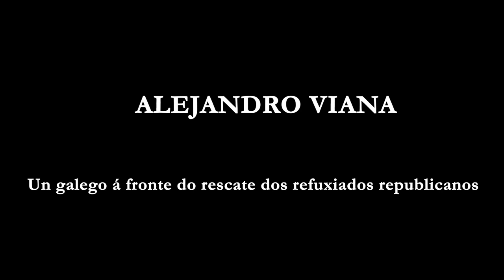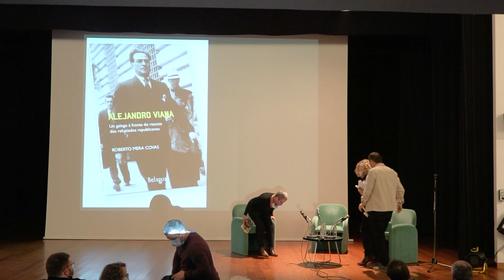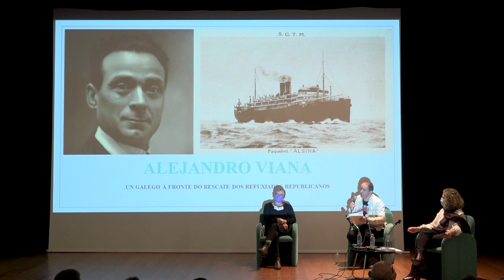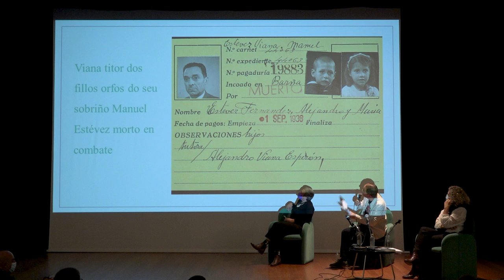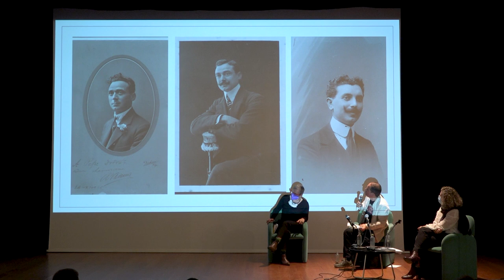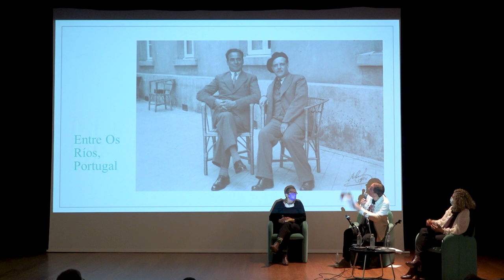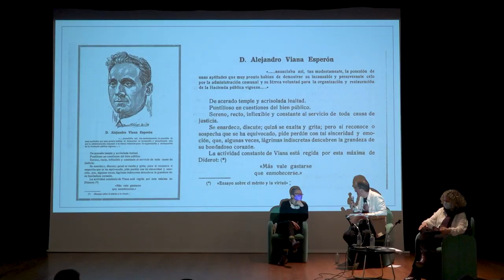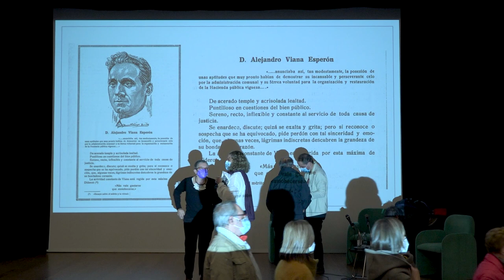Presentación do libro "Alejandro Viana. de Roberto Mera. Ponteareas 20.11.2021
Roberto Mera recuperou para a historia a vida do seu tío bisavó, o ponteareán Alejandro Viana Esperón, e o seu exemplo de entrega e
xenerosidade na axuda aos refuxiados republicanos en Francia trala Guerra Civil. O seu libro "Alejandro Viana. Un galego á fronte do rescate dos refuxiados republicanos" (Belagua Ediciones) está sendo
presentado polo seu autor por toda a xeografía galega.